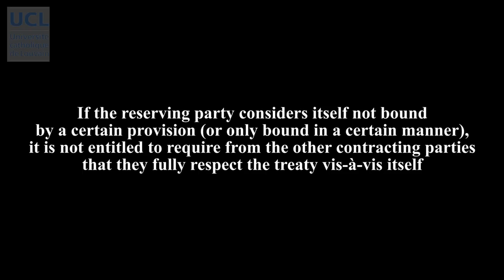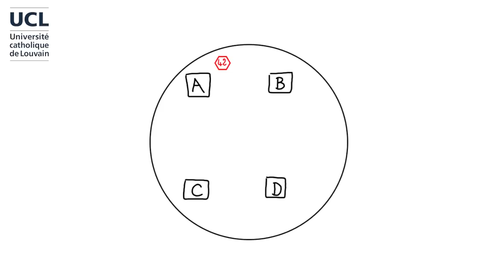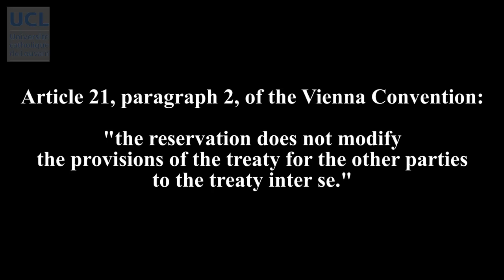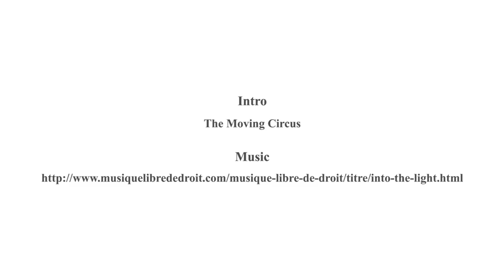35 Reservations: legal effects